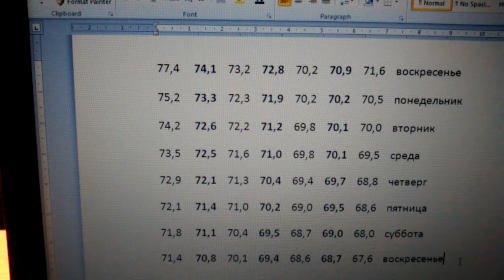Похудение. Детальный отчёт. Седьмая неделя.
Даю отчёт  показываю свой результат по дням. Weigh-in details and day-by-day results.